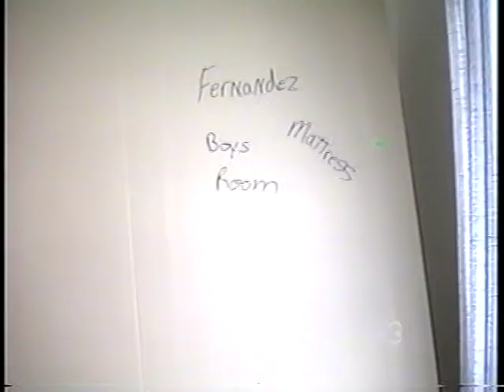Al and Diana move. c. 2-16-1993/3-5-1993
Al and Diana move to Eligin, Ill.
Al, Diana and Grandma Santa moving into Ohio Apt.